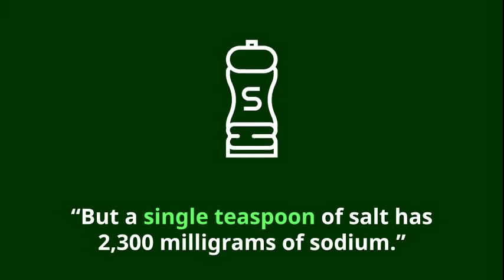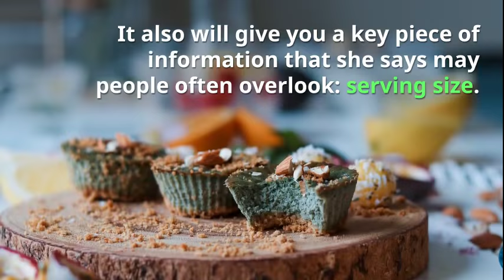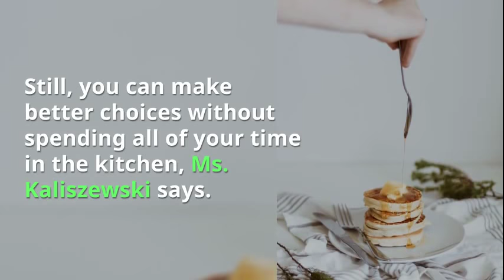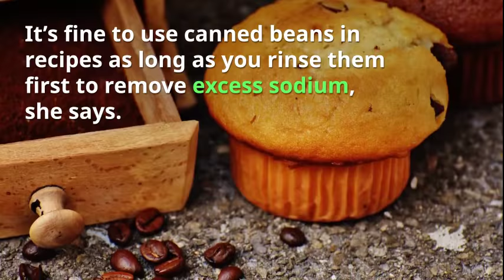5 Tips for Healthier Eating After You Have a Stroke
5 Tips for Healthier Eating After You Have a Stroke